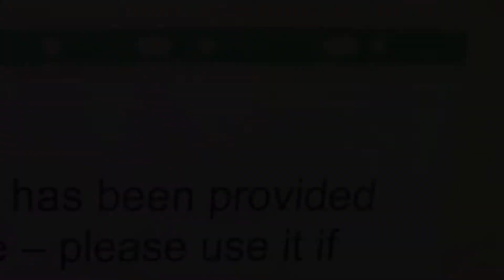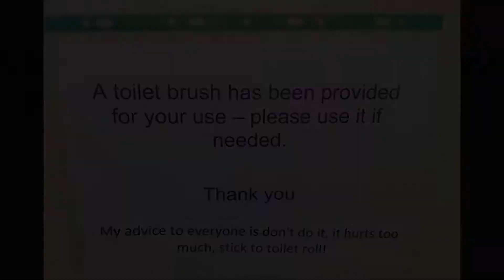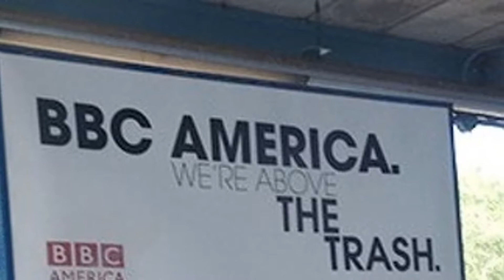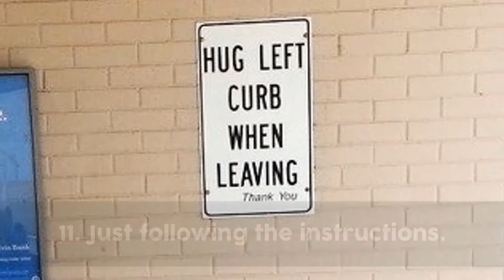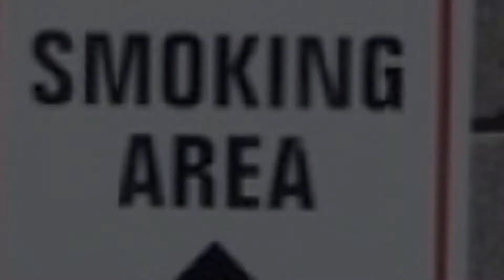check Those People Following the Rules Too Literally